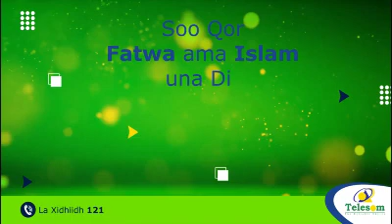Gudida Ilaalinta Qoondada Haweenka Ka Qayb Galaya Doorashada Soomaaliya Oo La Magacaabay